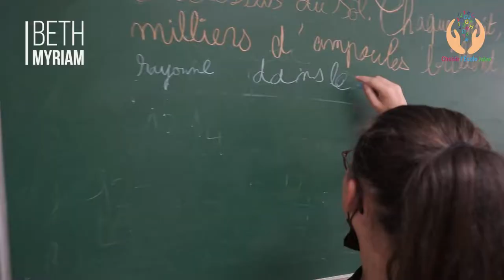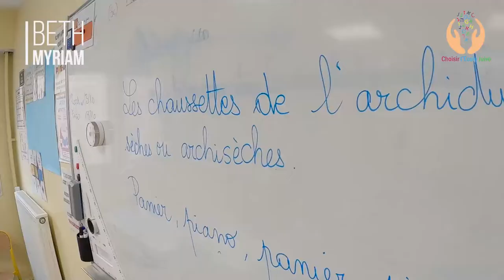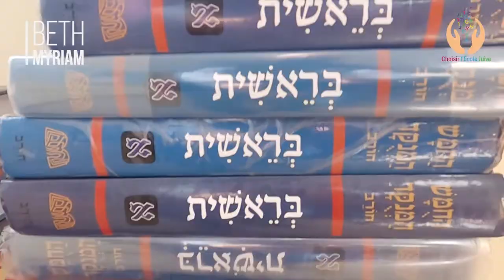Ecole Beth Myriam | Paris 13ème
Présentation de l'école Beth Myriam, Paris 13ème par l'association Choisir l'école juive.